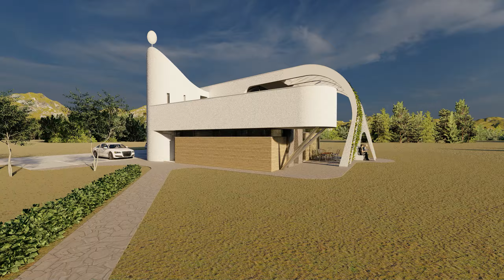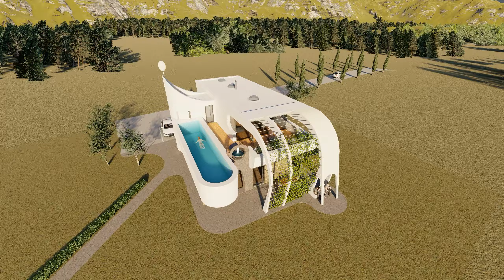animation mischkulnig 02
Wohn- und Bürohaus